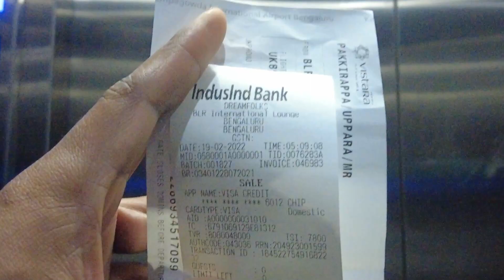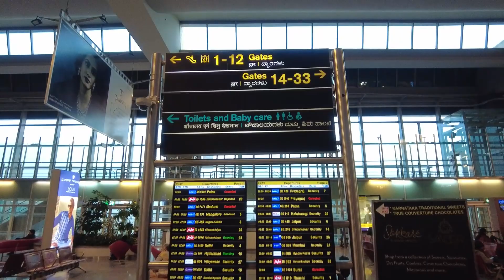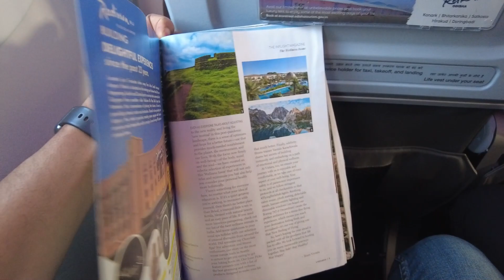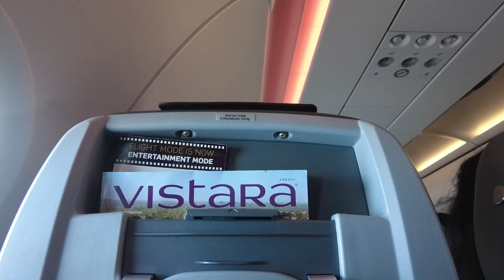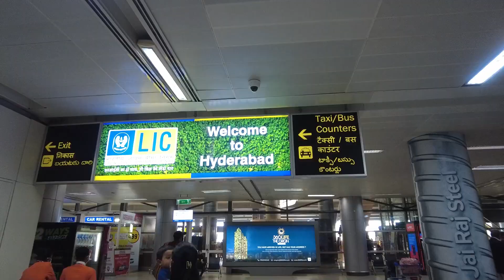Vistara UK 897 | Flight Journey Bangalore To Hyderabad Vistara Airbus A320 Flight Ticket Below 1000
We going to Hyderabad from Bangalore for visiting Ramoji flim city in vistara Airlines ticket  fare below 1000